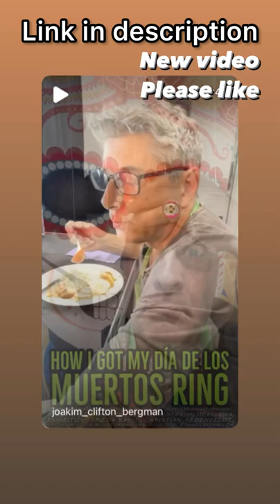HOW I GOT MY LEOPARD PRINT SHIRT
Gothenburg, show, backstage, arena, actors, child actors, tour, leopard print, leopard print shirt, kitsch, camp, gay, gay man, vegan, homosexual, scandinavium, sweden,

Animal prints have long been a popular style for many reasons. For one, they are generally expensive and considered rather exotic; hence they are a symbol of wealth and status. Throughout history, kings and other high people have used animal print rugs and such as a sign of status just as mounted animals are kept as trophies. Animal print became popular for women in the United States in the late 1960s[2] during the Bohemian movement.

Besides a distinctive natural animal pattern on clothing, "animal prints" may also refer to art prints of animals, printed on canvas or paper. The art prints may replicate the same skin or fur pattern found on the animal, but a flat photographic representation printed on artistic media, such as for as wall decorations. The prints are not limited to just the animal's skin or fur pattern, but may be any part of the animal and still be called an animal print.[3]

Animal print applications extend beyond clothing and art prints and are commonly used for other decorations, including rugs, wallpaper, or painted surfaces. In addition, animal prints may be used in designs for race cars, airplanes, signage, building exteriors, or safety gear such as helmets the NFL team, Cincinnati Bengals, uses.

The leopard (Panthera pardus) is one of the five extant species in the genus Panthera, a member of the cat family, Felidae.[4] It occurs in a wide range in sub-Saharan Africa, in some parts of Western and Central Asia, Southern Russia, and on the Indian subcontinent to Southeast and East Asia. It is listed as Vulnerable on the IUCN Red List because leopard populations are threatened by habitat loss and fragmentation, and are declining in large parts of the global range. The leopard is considered locally extinct in Hong Kong, Singapore, South Korea, Jordan, Morocco, Togo, the United Arab Emirates, Uzbekistan, Lebanon, Mauritania, Kuwait, Syria, Libya, Tunisia and most likely in North Korea, Gambia, Laos, Lesotho, Tajikistan, Vietnam and Israel.[3] Contemporary records suggest that the leopard occurs in only 25% of its historical global range.[5][6]

Compared to other wild cats, the leopard has relatively short legs and a long body with a large skull. Its fur is marked with rosettes. It is similar in appearance to the jaguar (Panthera onca), but has a smaller, lighter physique, and its rosettes are generally smaller, more densely packed and without central spots. Both leopards and jaguars that are melanistic are known as black panthers. The leopard is distinguished by its well-camouflaged fur, opportunistic hunting behaviour, broad diet, strength, and its ability to adapt to a variety of habitats ranging from rainforest to steppe, including arid and montane areas. It can run at speeds of up to 58 km/h (36 mph).[7] The earliest known leopard fossils excavated in Europe are estimated 600,000 years old, dating to the late Early Pleistocene.[2] Leopard fossils were also found in Japan[8] and Sumatra.[9]

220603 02